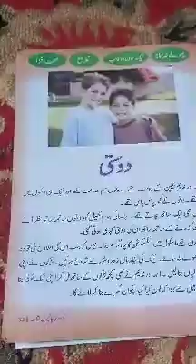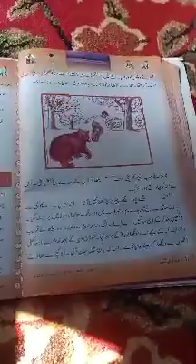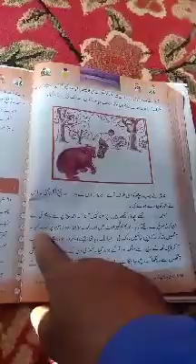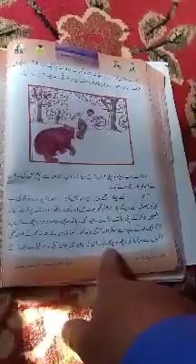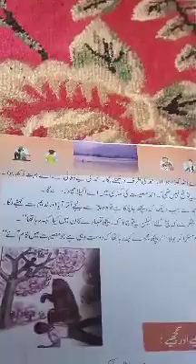5th Primary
Urdu